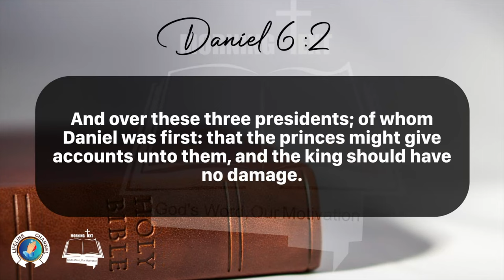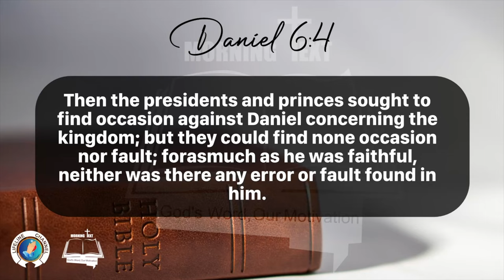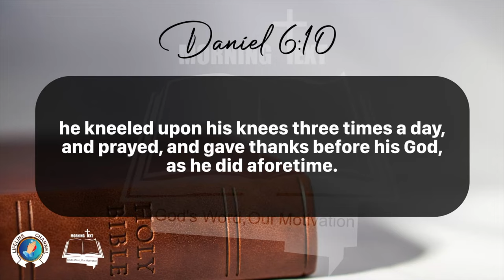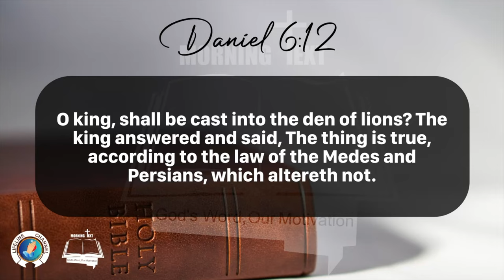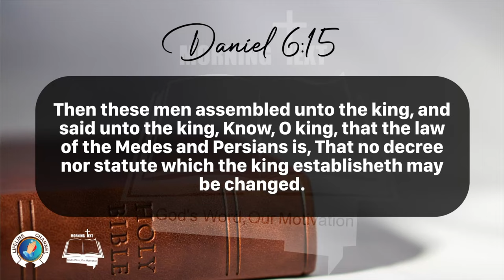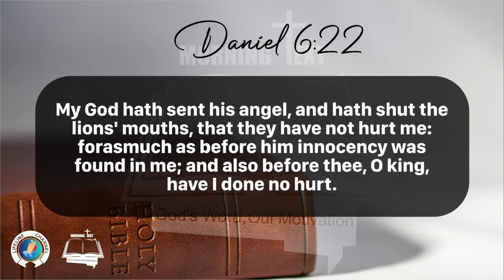Morning Inspiration and Bible Verse. (Daniel 6:1-22) Saturday, February 10, 2024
Daniel 6

It pleased Darius to set over the kingdom an hundred and twenty princes, which should be over the whole kingdom;

2 And over these three presidents; of whom Daniel was first: that the princes might give accounts unto them, and the king should have no damage.

3 Then this Daniel was preferred above the presidents and princes, because an excellent spirit was in him; and the king thought to set him over the whole realm.

4 Then the presidents and princes sought to find occasion against Daniel concerning the kingdom; but they could find none occasion nor fault; forasmuch as he was faithful, neither was there any error or fault found in him.

5 Then said these men, We shall not find any occasion against this Daniel, except we find it against him concerning the law of his God.

6 Then these presidents and princes assembled together to the king, and said thus unto him, King Darius, live for ever.

7 All the presidents of the kingdom, the governors, and the princes, the counsellors, and the captains, have consulted together to establish a royal statute, and to make a firm decree, that whosoever shall ask a petition of any God or man for thirty days, save of thee, O king, he shall be cast into the den of lions.

8 Now, O king, establish the decree, and sign the writing, that it be not changed, according to the law of the Medes and Persians, which altereth not.

9 Wherefore king Darius signed the writing and the decree.

10 Now when Daniel knew that the writing was signed, he went into his house; and his windows being open in his chamber toward Jerusalem, he kneeled upon his knees three times a day, and prayed, and gave thanks before his God, as he did aforetime.

11 Then these men assembled, and found Daniel praying and making supplication before his God.

12 Then they came near, and spake before the king concerning the king's decree; Hast thou not signed a decree, that every man that shall ask a petition of any God or man within thirty days, save of thee, O king, shall be cast into the den of lions? The king answered and said, The thing is true, according to the law of the Medes and Persians, which altereth not.

13 Then answered they and said before the king, That Daniel, which is of the children of the captivity of Judah, regardeth not thee, O king, nor the decree that thou hast signed, but maketh his petition three times a day.

14 Then the king, when he heard these words, was sore displeased with himself, and set his heart on Daniel to deliver him: and he laboured till the going down of the sun to deliver him.

15 Then these men assembled unto the king, and said unto the king, Know, O king, that the law of the Medes and Persians is, That no decree nor statute which the king establisheth may be changed.

16 Then the king commanded, and they brought Daniel, and cast him into the den of lions. Now the king spake and said unto Daniel, Thy God whom thou servest continually, he will deliver thee.

17 And a stone was brought, and laid upon the mouth of the den; and the king sealed it with his own signet, and with the signet of his lords; that the purpose might not be changed concerning Daniel.

18 Then the king went to his palace, and passed the night fasting: neither were instruments of musick brought before him: and his sleep went from him.

19 Then the king arose very early in the morning, and went in haste unto the den of lions.

20 And when he came to the den, he cried with a lamentable voice unto Daniel: and the king spake and said to Daniel, O Daniel, servant of the living God, is thy God, whom thou servest continually, able to deliver thee from the lions?

21 Then said Daniel unto the king, O king, live for ever.

22 My God hath sent his angel, and hath shut the lions' mouths, that they have not hurt me: forasmuch as before him innocency was found in me; and also before thee, O king, have I done no hurt.

23 Then was the king exceedingly glad for him, and commanded that they should take Daniel up out of the den. So Daniel was taken up out of the den, and no manner of hurt was found upon him, because he believed in his God.

24 And the king commanded, and they brought those men which had accused Daniel, and they cast them into the den of lions, them, their children, and their wives; and the lions had the mastery of them, and brake all their bones in pieces or ever they came at the bottom of the den.

25 Then king Darius wrote unto all people, nations, and languages, that dwell in all the earth; Peace be multiplied unto you.

26 I make a decree, That in every dominion of my kingdom men tremble and fear before the God of Daniel: for he is the living God, and stedfast for ever, and his kingdom that which shall not be destroyed, and his dominion shall be even unto the end.

27 He delivereth and rescueth, and he worketh signs and wonders in heaven and in earth, who hath delivered Daniel from the power of the lions.

28 So this Daniel prospered in the reign of Darius, and in the reign of Cyrus the Persian.